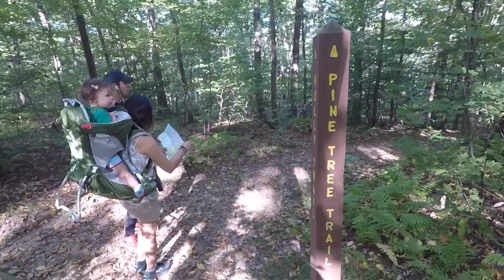Hiking in the Susquehannock State Park